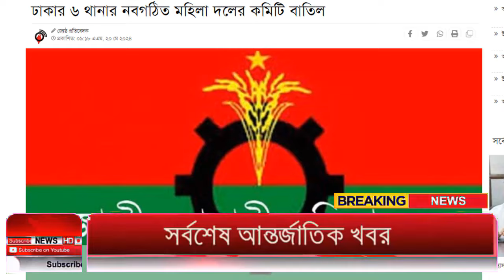Ajker Bangla Khobor 21 May 2024 | Bangladesh Letest News | How to News | Bangla News Today